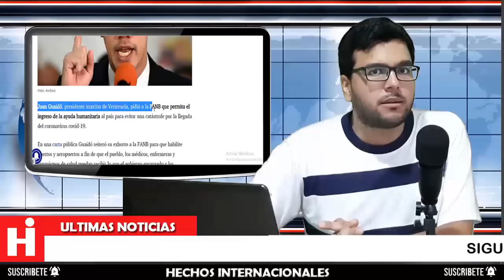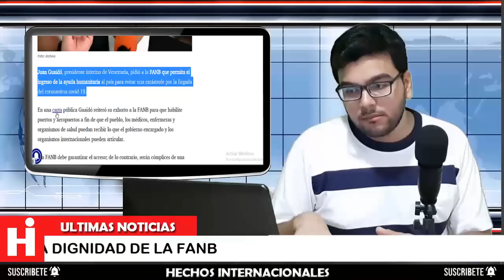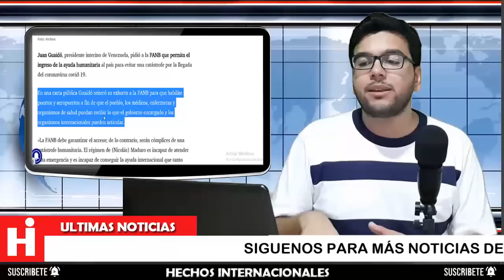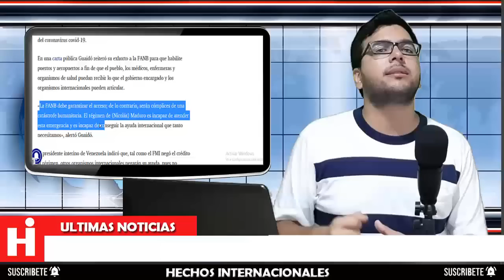⚫ NOTICIAS DE VENEZUELA HOY 20 DE MARZO 2020 GUAIDO HACE LLAMADO A LA FANB ES AHORA O NUNCA 😱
Es el momento de ser responsables, de dejar de lado la soberbia y permitir la entrada de la ayuda que ha sido negada", manifestó el presidente interino de Venezuela.

It is time to be responsible, to put aside pride and allow the aid that has been denied to enter, "said the interim president of Venezuela.

👇 TEMAS RELACIONADOS Venezuela Ultima Hora Hoy Noticias:

* 💥NOTICIAS DE VENEZUELA HOY 19 DE MARZO Guaidó Llama FANB entrar Ayuda Ultimas Noticias Venezuela

* NOTICIAS DE VENEZUELA HOY 20 DE MARZO 2020, NOTICIAS DE HOY 20 DE MARZO 2020, EN VIVO DONALD TRUMP

* 🔴VENEZUELA HOY 20 DE MARZO DE 2020 - DIOSDADO CABELLO PREPARENCE PARA LO PEOR GUAIDO NICOLAS MADURO